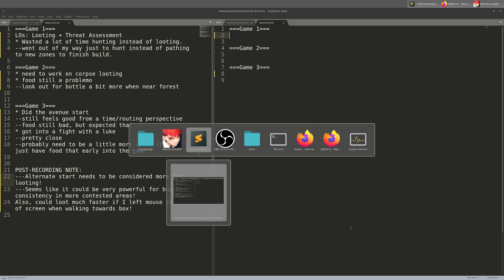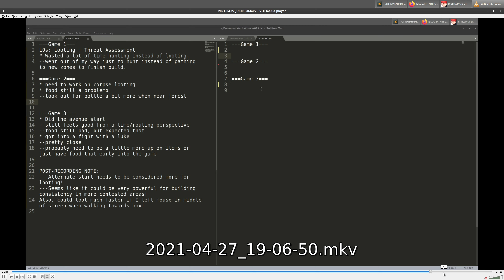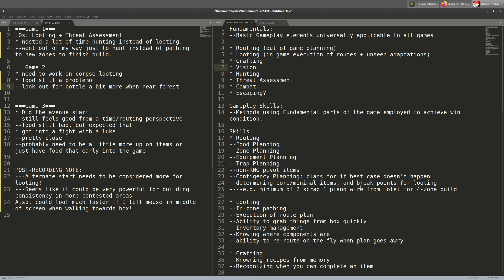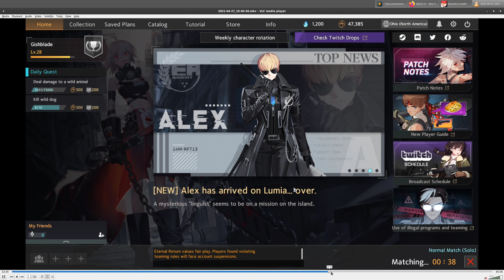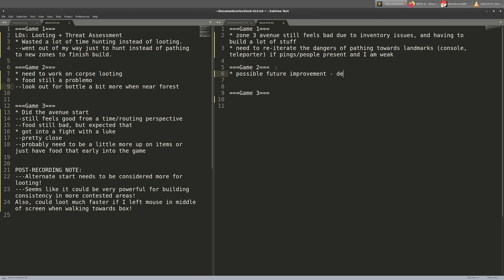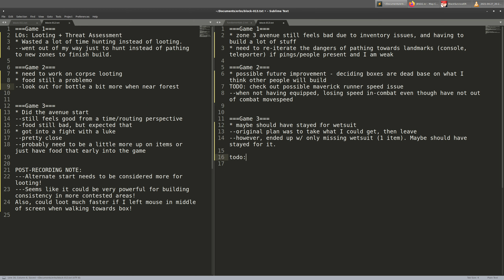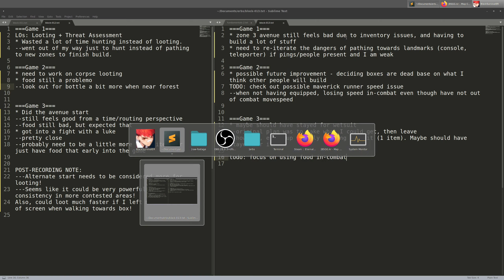ERIS: episode 020 - Block 13 VOD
Huge inspirations for this series are Coach Curtis and the Broken By Concept podcast.

I'd also like to mention scaz.
His youtube channel has been a great help to me, and he does some very comfy streams.
He's a really great part of the community, and you'd be doing yourself a dis-service by not checking him out if you haven't already.